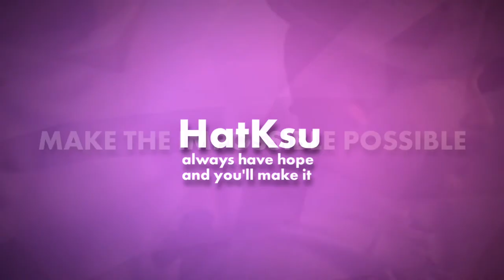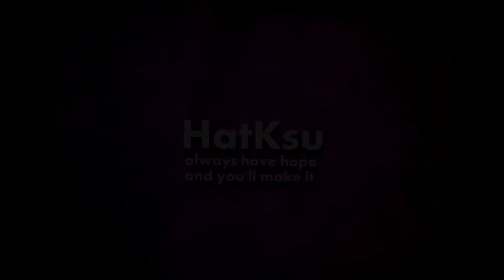Unboxing 93 BOXES Get Secret GUN In COD MOBILE .I Play 1V1 M4 Refraction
Unboxing 93 BOXES Get Secret GUN In COD MOBILE .I Play 1V1 M4 Refraction . I am Pro Online Gamer , I spend all my life playing games , So trust me with blend eyes . Every season we hope Call Of Duty Mobile improve and fix the Lagging Glitching and Delay but its never happen Opposite its become more worst and more bad accuracy of shooting  .Today i Unboxing 93 BOXES Get Secret GUN In COD MOBILE .I Play 1V1 M4 Refraction VS CORDITE G-ZERO , watch  and enjoy  ,Its really 2 best guns ,  i advice you guy to customized this Guns by the right way and try it them both . if u don't have legendry guns try even the normal one ,Guys in the end of description you ll find the bank account for the organization ,
( CODM ) i played domination today , hatksu codm

My Nickname HatKsu

I was a real Top Pro Player in so many games undefeated & here is some of my accomplishments:-

1# COD Mobile Ranked Leaderboards ( shortest time in season 1 ) .

1# One of the best Tekken player in all history i win so many Trophies in competitions solo VS double players even . I played all parts of Tekken

#1 Top Pro player of PES ( 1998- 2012 ) I scored in competition sometimes 8 goals i win whole tournaments. and get so many Trophies .

#1 Half life player of all country over 2 years , WE Play in Cyber net always me winner of whole tournament.

#1 NFS High Stakes & Porsche Unleashed, I was the best driver i reach finish line my opponent still i half track i also win over 20 Trophies in competitions , I played all parts of NFS

#1 Best Pro player of Overwatch over 1 year , I can terminate all team by my self you can watch my videos on my other channel i have 4 videos of my playing .I was wish i could share on competitions the world champion  .

Help me to reach my dream 2 million subscribers love you all

My device :- iPad Pro 12.9 1TB 6GB Ram
Bank Account For The Organization
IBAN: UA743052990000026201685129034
BENEFICIARY : KHALIL OKSANA , index 55001, Ukraine, area Mykolaivska,city Yuzhnoukrainsk,street Druzhby Narodiv 18,flat 16 .
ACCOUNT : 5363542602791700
BANK OF BENEFICIARY : PRIVATBANK, 1D HRUSHEVSKOHO STR., KYIV, 01001, Ukraine SWIFT CODE/BIC: PBANUA2X

OR YOU CAN SEND ALSO A WESTERN UNION
NAME : OKSANA KHALIL
COUNTRY : Ukraine
CITY : Mykolaivska